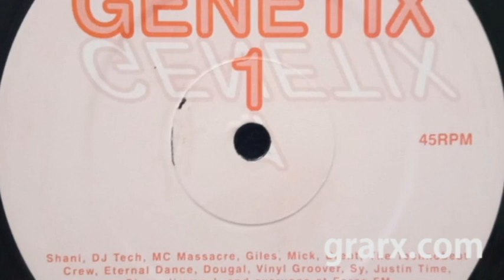military personnel unable to achieve flight not flapping arms hard enough USA soldiers try and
"military personnel unable to achieve flight - not flapping arms hard enough . USA soldiers try and fly away - unsuccessful ". rare episode with spelling mistake in original file name.
United States Army Basic Combat Training, Fort Jackson 2023 (1st).
Genetix Genetix 1.
f putin clip.
Bitcoin BTC.